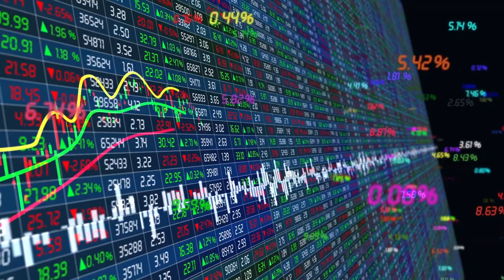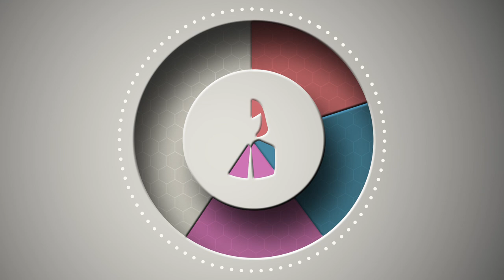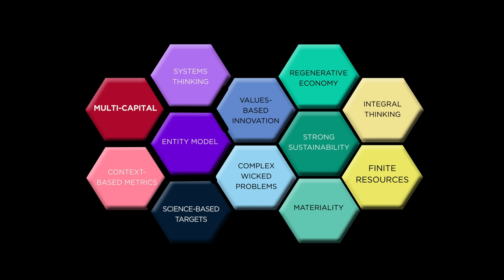Multi-Capital | THRIVE Framework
Value is more than financial capital - natural, human, intellectual, constructed, and social capital is just as valuable for businesses.

By considering them and how they work together, we can ensure that businesses act in ways that consider their impacts, while being prosperous. Through this, we can create a thrivable world where humanity lives in harmony with nature - now and into the future.

All our actions are connected through the THRIVE Framework. If you would like to find out more, visit us

'THRIVE Framework' is a series where we discuss the factors that can be used to measure thrivability, and how they contribute to a better world where all lifeforms can live in harmony, now and into the future.